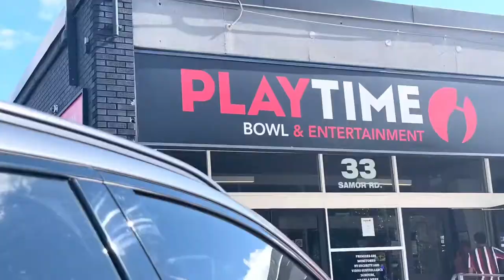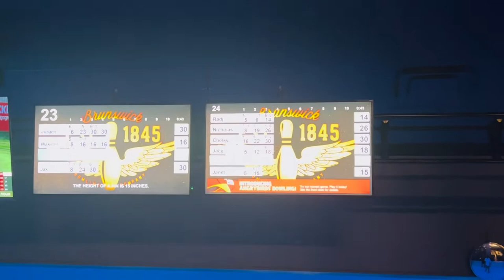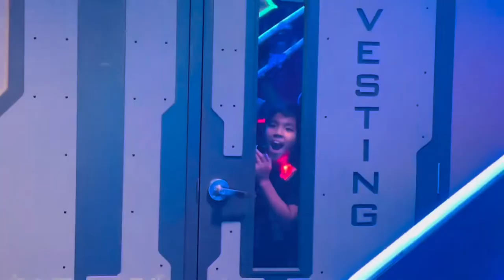Bowling with Family 📍Playtime Bowl and Entertainment